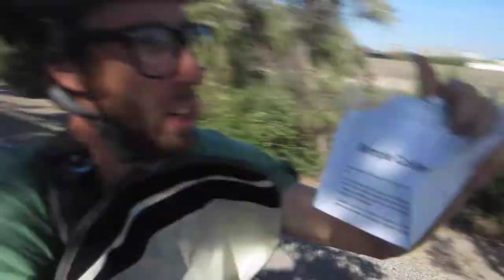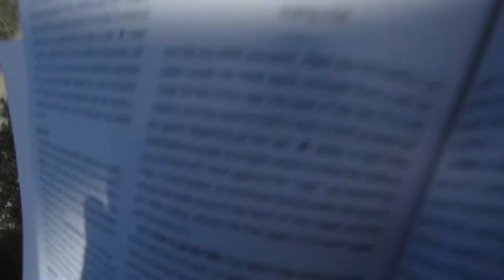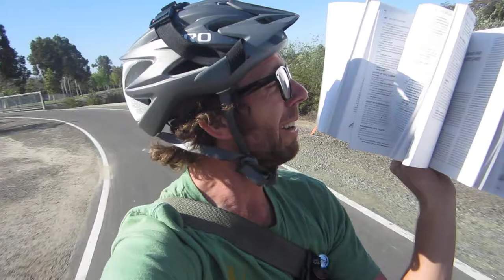Rambling on a Bike - Book Review Tuesday: The Joy of Cooking by Irma S. Rombauer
Book Review Tuesday with the Glasses!!!

The Joy of Cooking by Irma S. Rombauer

Such a classic cookbook, there should be one in every kitchen. Gives a nice broad spectrum of options for cooking, baking, preparing and eating! This is an Awesome Product!

The Simple College Cookbook will be released here when it is ready My Top Bike Products

My Top Bike Tools For My Garage:

23 Piece Bike Tool Kit